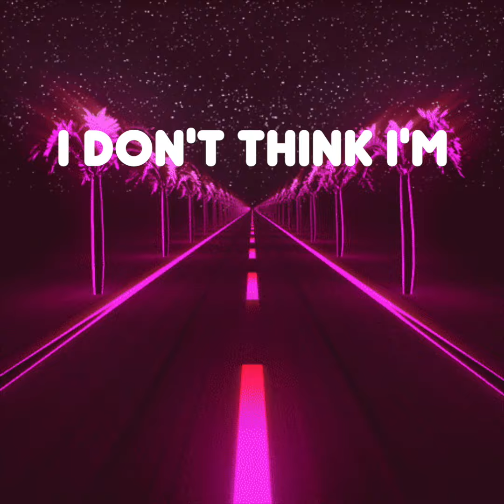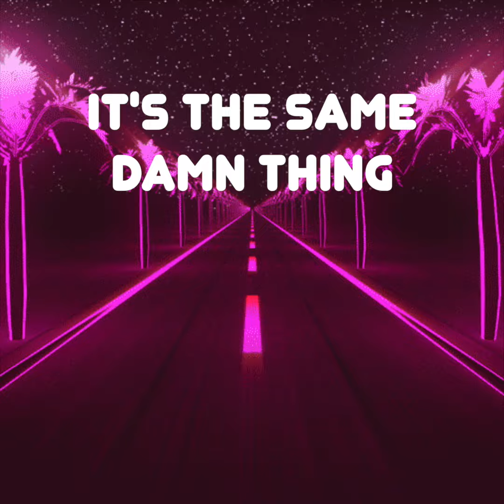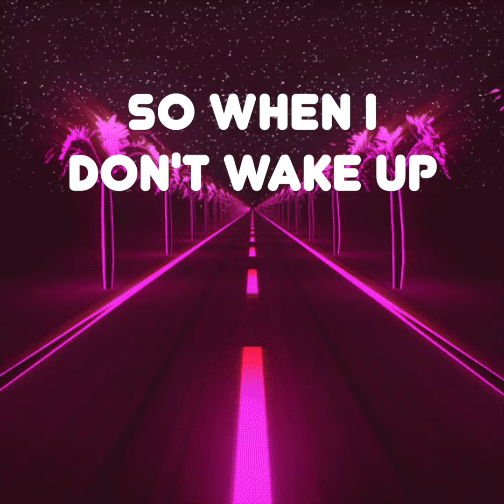Jack Miller - Hotel Heaven (Lyrics)